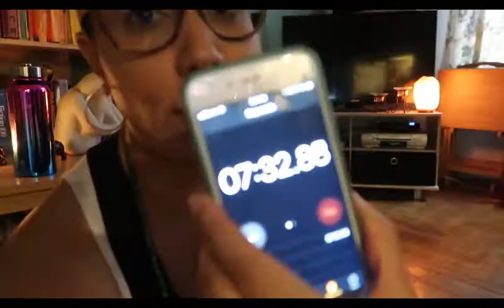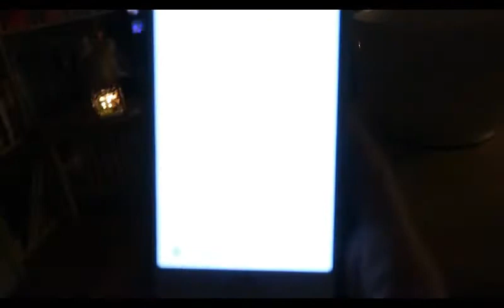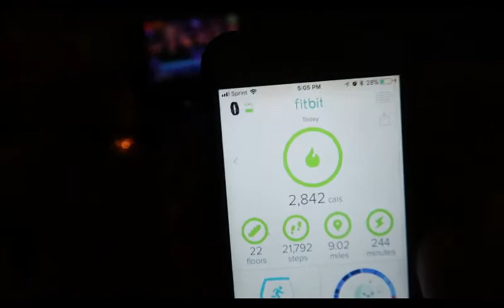On The Mat With Mari: Don't Make Me Pop Off...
On today's video, I discuss people's opinions and how you should take them with a grain of salt. I also talk about letting the tears flow when you are in the middle of your practice. Namaste...